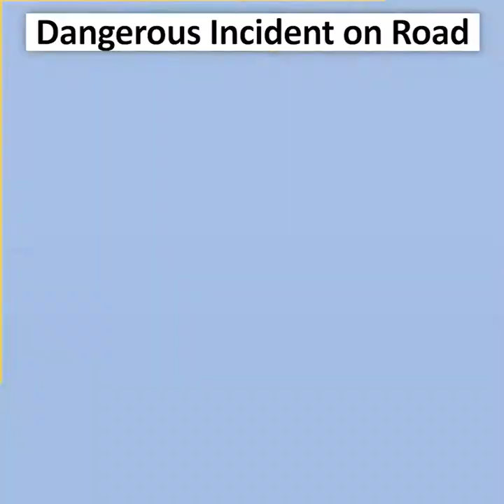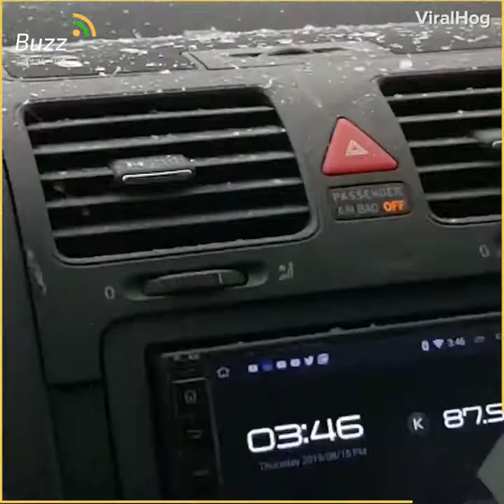Dangerous Incident On Road